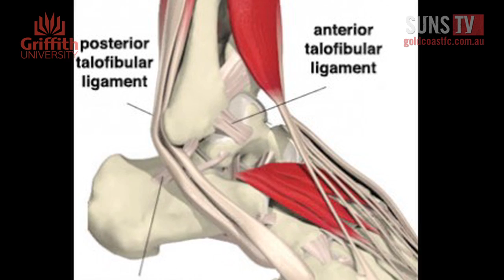SUNS TV: Injury Science - Ablett, Rischitelli, Harbrow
Griffith University presents this week's look into Sports Science, as GC SUNS Conditioning coach Andrew Weller discusses the medical ins and outs of Ablett's, Rischitelli's and Harbrow's injuries.